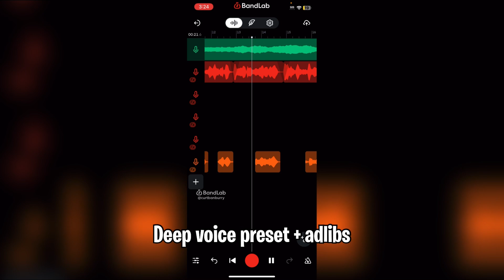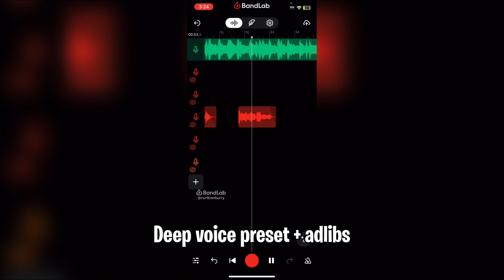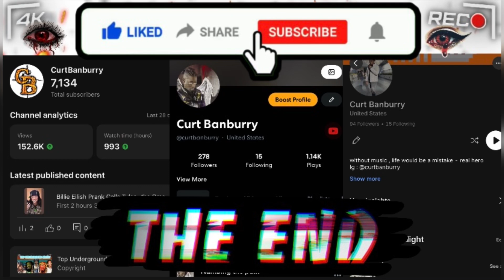Using A Deep Voice Effect For My New Unreleased Song on Bandlab (Deep voice preset)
i give out packs u can get anywhere to 8-25 presets within one buy! (1x ,2x & 3x packs!)
*i have every artist* Dm For the list

4 DEALS OR PROMO DM ME “✅”

WANT TO BE PART OF A BANDLAB/MUSIC PLAYLIST THAT GETS OVER 30K VIEWS WEEKLY? DM ME IMMEDIATELY 4 MORE INFORMATION ✅

What’s cxrtworks? An online business I made through Youtube where I sale limited edition preset packs,thumbnails , grow your channel, customs , beats & features!

Ignore